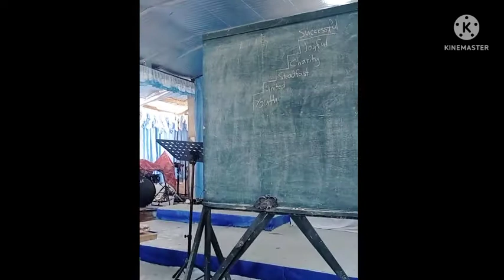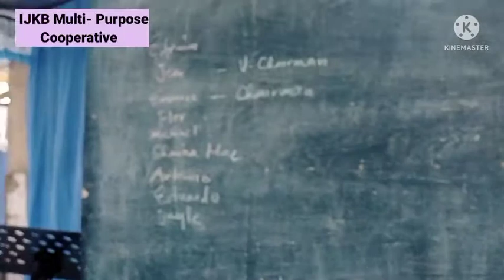IJKB MULTI-PURPOSE COOPERATIVE|| business plan for ministry|mombrels vlog